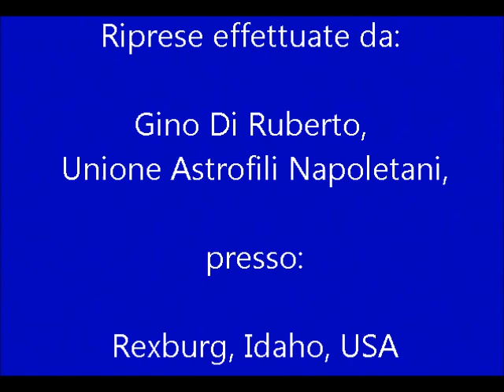Eclisse totale di Sole 21 agosto 2017, Rexburg, Idaho, USA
Riprese effettuate da Gino Di Ruberto, Unione Astrofili Napoletani, da Rexburg, Idaho, USA, in compagnia di Francesco Volpe e Luigi Tenneriello.